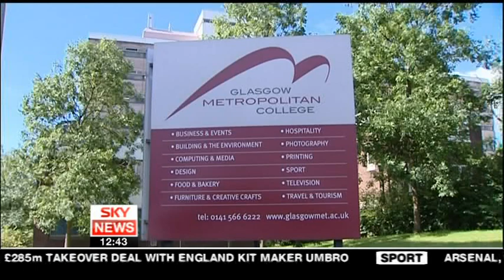Scotland ; Terror Trial.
A man convicted of three terrorism offences has been sentenced to eight years in prison.
Mohammed Atif Siddique, 21, from Alva, in Clackmannanshire, appeared at the High Court in Edinburgh.

At his trial, jury members were told the young Muslim was a "wannabe suicide bomber" who had been apprehended by police targeting extreme Islamists.

Siddique was convicted of possessing terrorism-related items including videos of weapons use and bomb-making.

Delivering sentence, judge Lord Carloway told Siddique: "You told fellow college students that you intended to become a terrorist and one of your targets would be central Glasgow."

The student was found guilty of collecting terrorist-related information, setting up websites showing how to make and use weapons and explosives, and circulating inflammatory terrorist publications.